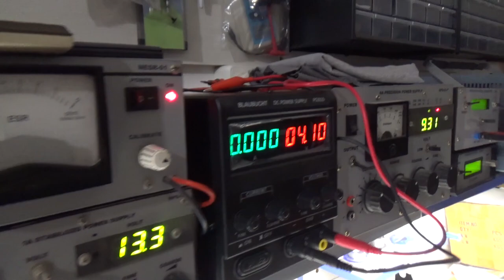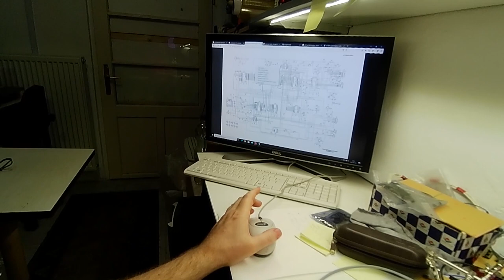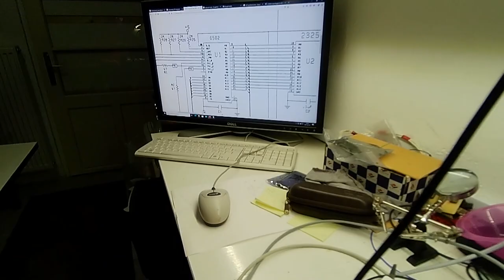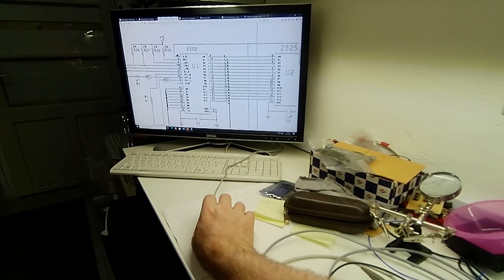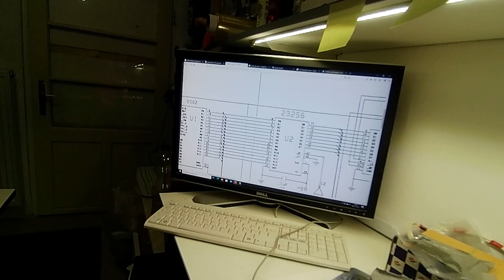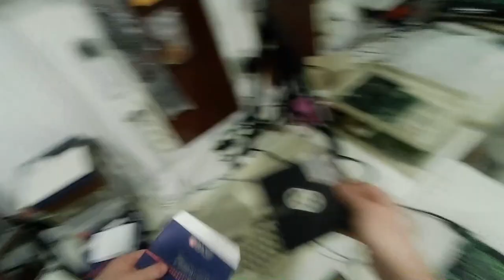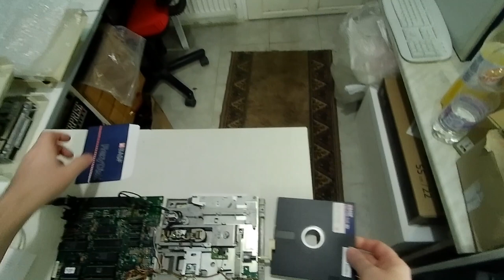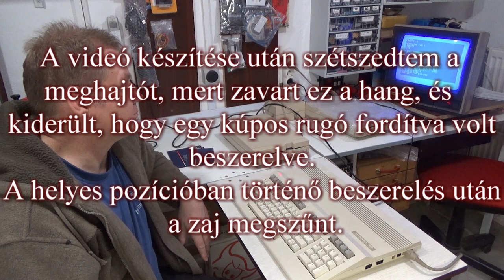Commodore 1571 helyreállítás. 3.rész. (C1571 rebuilding. Part 3.)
A videóban megpróbálok helyreállítani egy roncs és hiányos állapotban lévő floppy meghajtót.

In the video, I try to recover a dead and incomplete floppy drive.